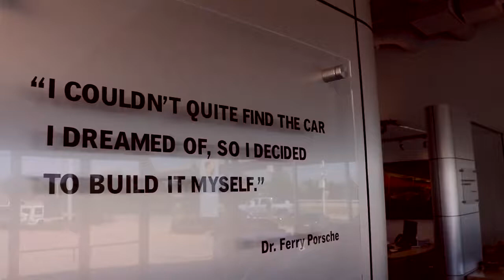Porsche Oklahoma City Virtual Tour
Tour our beautiful Porsche dealership in Oklahoma City: Porsche Oklahoma City!